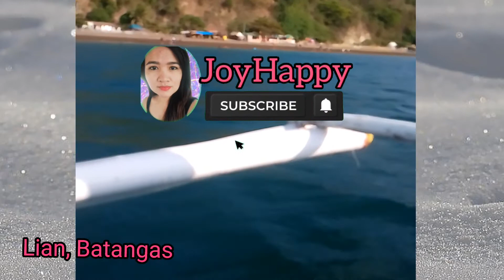Puro Balse Kakabsat - Balse ti Ilocano Palaod Padaya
Balse
BALSE
BALSE

tagapulot
nagpintas kan o ading
ni lakay ko agrakayan
lumlumdaang toy pusok
denggem ading ko
biag ti hawaii